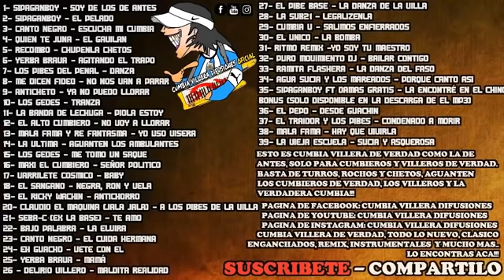Enganchado De Cumbia Villera 2018 Temas Nuevos YouTube 360p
ESTE COMPILADO NO ES MIO ES LO NUEVO Y ES DESCARGADO DE ..CUMBIA VILLERA DIFUCIONES OFICIAL..QUE NO MUERA LA CUMBIA VILLERA.--EXELENTE COMPILADO 2018.--PARA TODOS LOS QUE ESCUCHAN Y NO OLVIDAN A LA CUMBIA VILLERA POR QUE NO SOMOS MODA.--SALUDOS CUMBIEROS